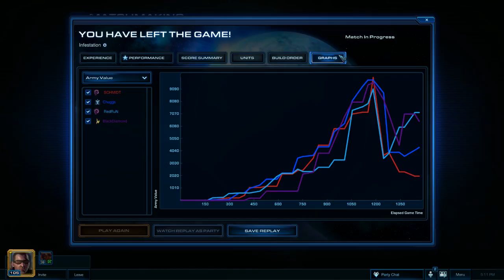Kevin Schmidt Live Stream